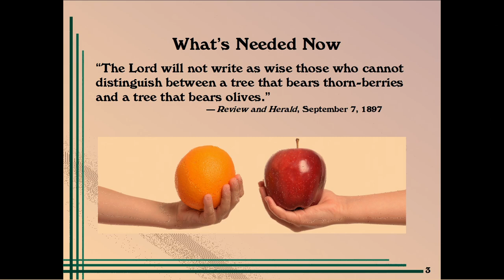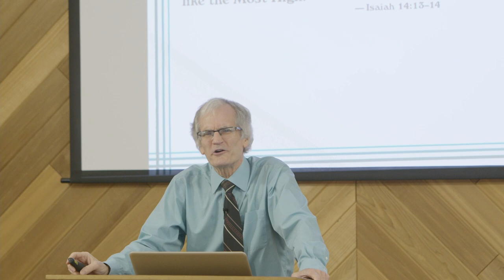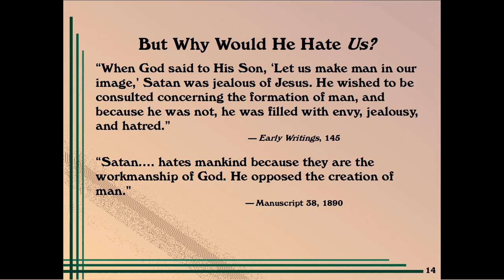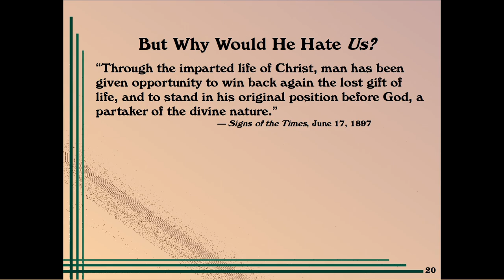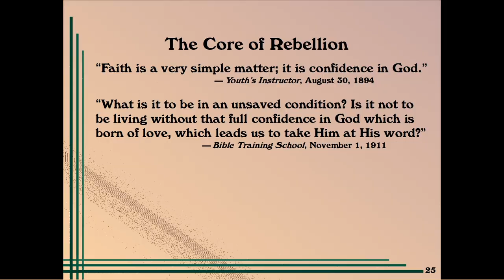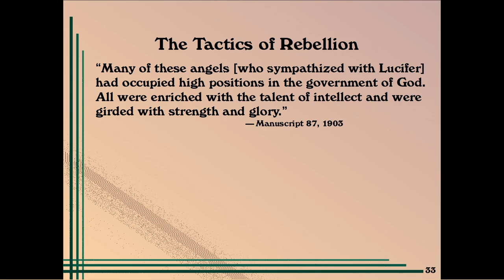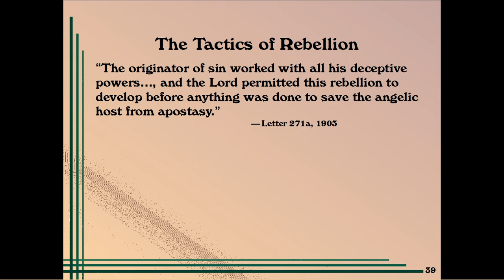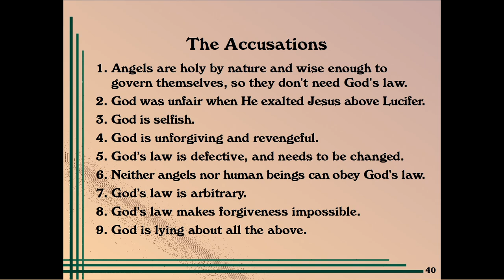Pt. 1 - The Core of War // History of Adventist Medical Missions with Dave Fiedler